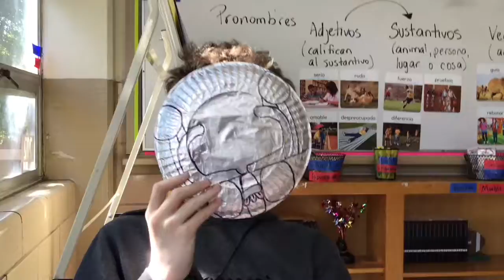“No filter”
It’s dream real dream face reveal REALLLLLLLL